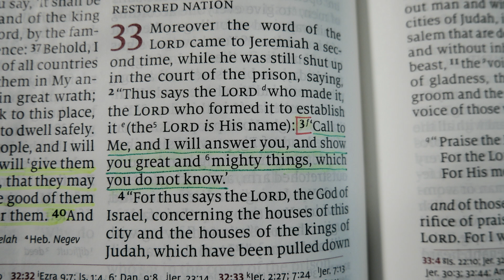Call to Me | Pastor Daniel Gouveia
Pastor Gouveia shares an inspirational thought for this week based on Jeremiah 33:3.

Our Church's mailing address:
Fresno Central Seventh-day Adventist Church